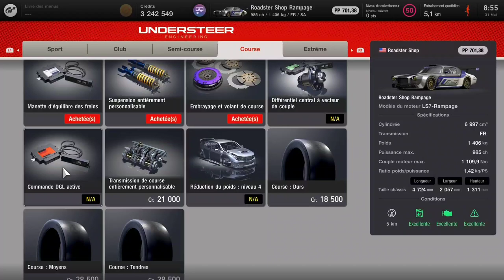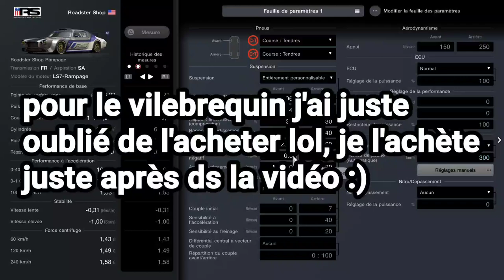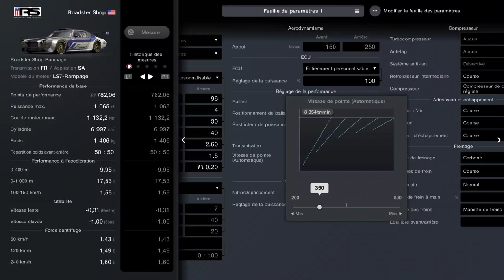CETTE VOITURE FAIT LE SON LE PLUS INCROYABLE DU JEU !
Gran turismo 7 customization et test de la voiture qui fait le meilleur son du jeu, une nouvelle voiture ajoutée avec la nouvelle maj !
N'OUBLIE PAS DE NOUS SUIVRE SUR LES RÉSEAU📶